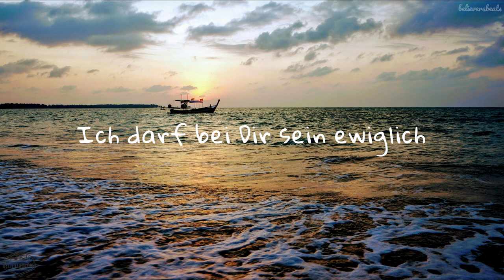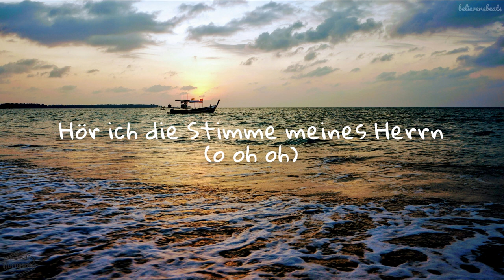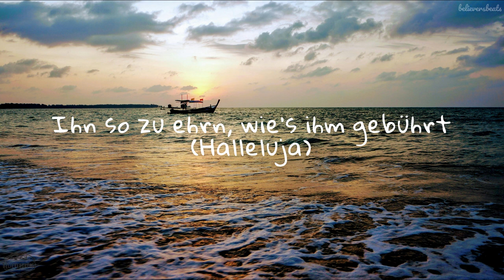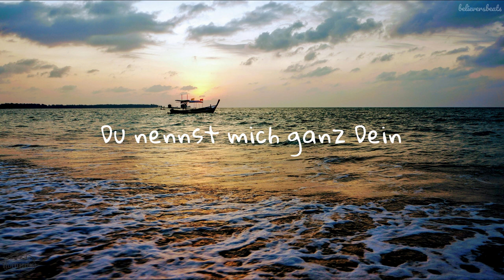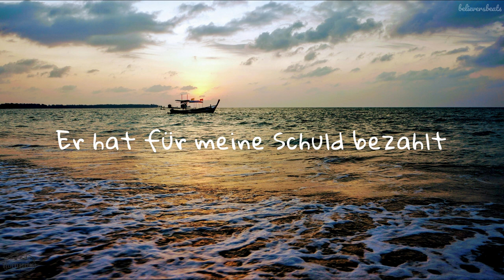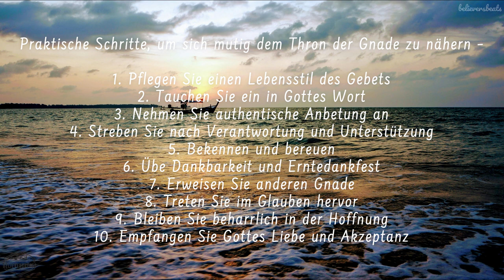Mutig komm ich vor den Thron – Urban Life Worship | Lyrics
Mutig komm ich vor den Thron – Urban Life Worship

*Kredit:*
Song: Mutig komm ich vor den Thron
Gesungen von: Juri Friesen
Original Song: Boldly I Approach (Rend Collective)
Album: Mutig komm ich vor den Thron
Künstler: Urban Life Worship

*Praktische Schritte, um sich mutig dem Thron der Gnade zu nähern*
1. Pflegen Sie einen Lebensstil des Gebets
2. Tauchen Sie ein in Gottes Wort
3. Nehmen Sie authentische Anbetung an
4. Streben Sie nach Verantwortung und Unterstützung
5. Bekennen und bereuen
6. Übe Dankbarkeit und Erntedankfest
7. Erweisen Sie anderen Gnade
8. Treten Sie im Glauben hervor
9. Bleiben Sie beharrlich in der Hoffnung
10. Empfangen Sie Gottes Liebe und Akzeptanz

*''Darum lasst uns freimütig hinzutreten zu dem Thron der Gnade, auf dass wir Barmherzigkeit empfangen und Gnade finden und so Hilfe erfahren zur rechten Zeit - Hebräer 4:16''*